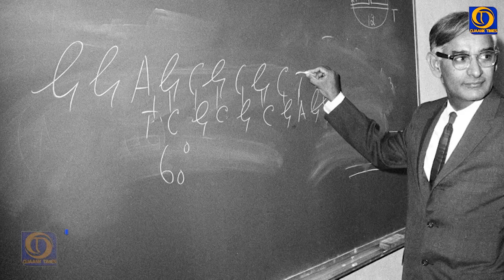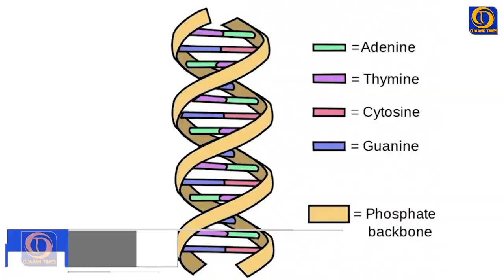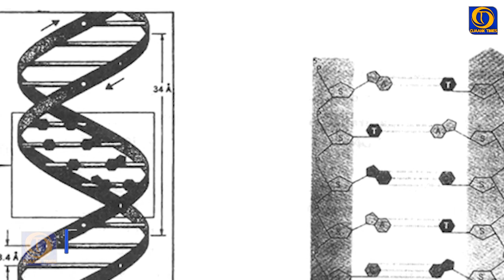Dr. Har Gobind Khorana। जिन्होने बनाया विश्व का पहला कृत्रिम जीन, जानिए कौन है ये महान वैज्ञानिक?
विज्ञान की दुनिया में भारत का नाम रौशन करने वाले डा. हरगोविंद खुराना उन चुनिंदा वैज्ञानिकों में शामिल हैं, जिन्होंने बायोटेक्नोलाजी की बुनियाद रखने में अहम भूमिका निभाई। और उनके इस अभूतपूर्व योगदान के लिए उन्हें साल 1968 में चिकित्सा का नोबेल पुरस्कार मिला। डीएनए के रहस्यों को सामने लाने वाले डा. खुराना को कृत्रिम जीन के निर्माण का श्रेय भी जाता है।
हरगोविंद खुराना का जन्म 9 जनवरी, 1922 को अविभाजित भारत के रायपुर गांव, जो की अब पूर्वी पाकिस्तान में है, हुआ था। वो अपने पांच भाई-बहनों में सबसे छोटे थे। उनके पिता एक क्लर्क हुआ करते थे और उनकी आर्थिक स्तिथि काफी कमज़ोर थी लेकिन फिर भी वो बच्चों को अच्छी शिक्षा देना चाहते थे।

Talent Discoveries Short video Making contest

DARE TO WIN THE CHANCE

FOR PERSONAL TEACHING & GUIDANCE SESSIONS

BY OJAANK SIR

EMAIL- talentsearch@ojaank.i